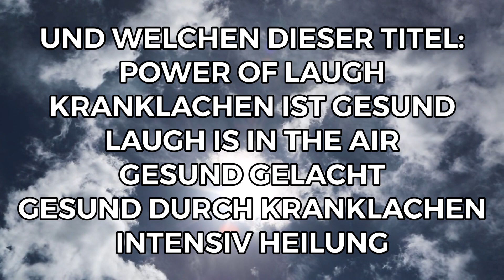KW14 und Umfrage zum neuen Titel. BIN GESPANNT AUF EUER VOTING.